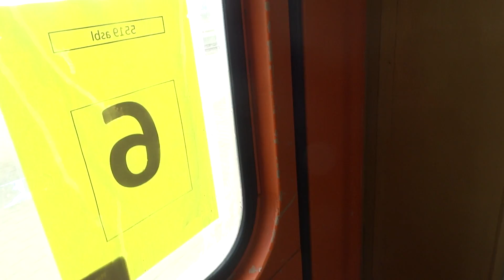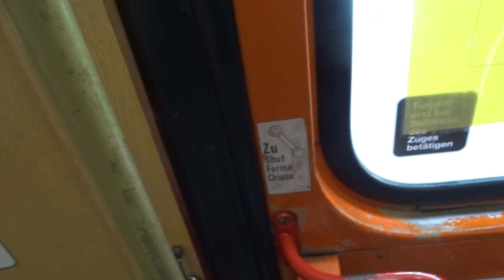Einfahrt mit der 5519 in den Homburger HBF